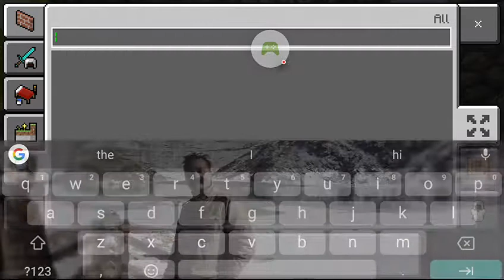Traveling Trader part 2